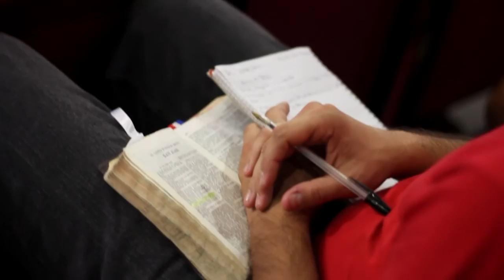Prédica del Pastor Emilio Agüero | Amando a nuestra Esposa 27-07-14